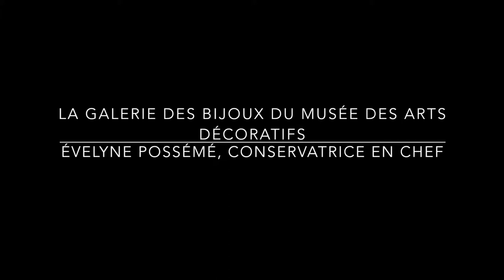La partie historique de la galerie des Bijoux du Musée des Arts Décoratifs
Le Musée des Arts Décoratifs à Paris possède une collection de plus de 5 000 bijoux. Un millier d’entre eux est présenté dans les deux salles de sa galerie des Bijoux. Visite de la partie historique avec la conservatrice en chef, Evelyne Possémé.

STAY IN TOUCH WITH THE THE FRENCH JEWELRY POST NEWS

ABOUT THE FRENCH JEWELRY POST
L’œil d’une insider, Sandrine Merle, passeur des cultures joaillière et horlogère féminine.